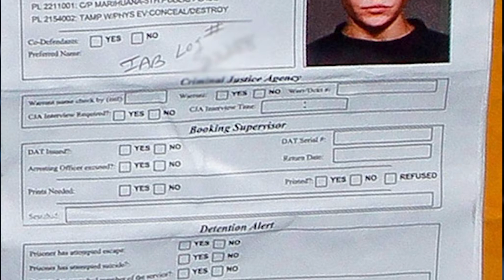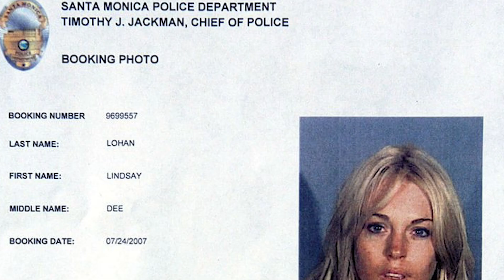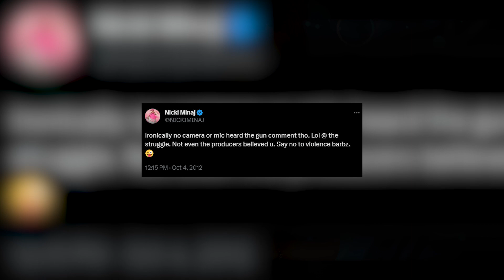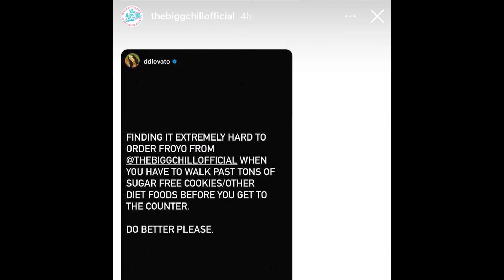Top 10 WORST Celebrity Mental Breakdowns Caught On Camera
In this video, we'll be taking a look at the Top 10 WORST Celebrity Mental Breakdowns Caught On Camera. Celebrities, like all of us, are human beings who experience ups and downs. From intense clashes to shocking breakdowns, this countdown presents unfiltered moments caught on camera when iconic stars lose their composure. So as always,  strap in and let's get into it, here on Beyond The Screen!

Time Codes:
0:00- Intro
0:15- Amanda Bynes
1:41- Nicolas Cage
2:18- Brtiney Spears
3:06- Nicole Polizzi
3:41- Raven-Symoné
4:45- Christina Aguilera
5:33- Lindsay Lohan
6:42- Nicki Minaj
7:40- Tom Cruise
8:46- Demi Lovato

Dayna

Edited By:
Paola Mendiola